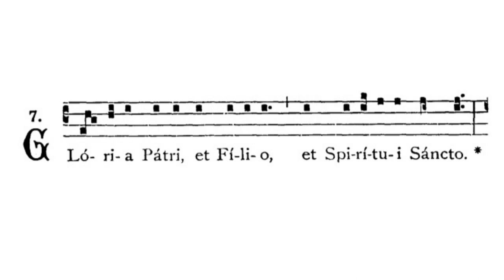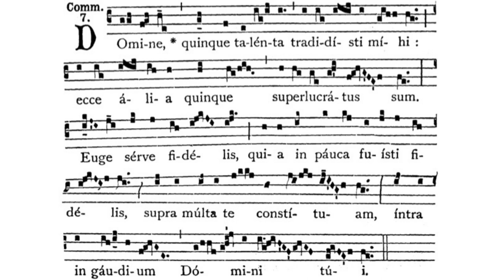Gregorian Chant - Julian D. Jankowski - Feast of St. Peter Chrysologus (December 4) - Communion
This is the Gregorian Chant Communion for the Mass of the Feast of St. Lucy sung by me (Julian D. Jankowski).